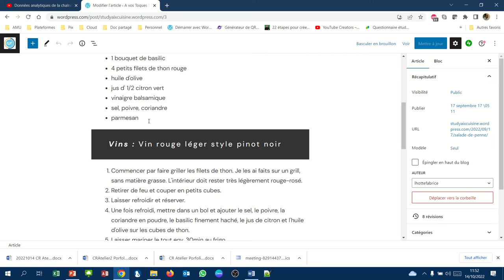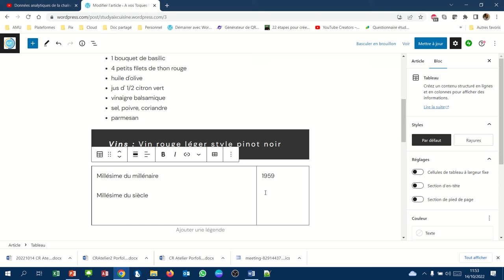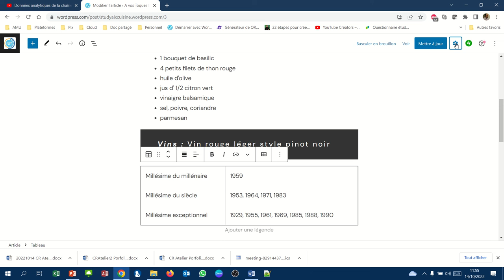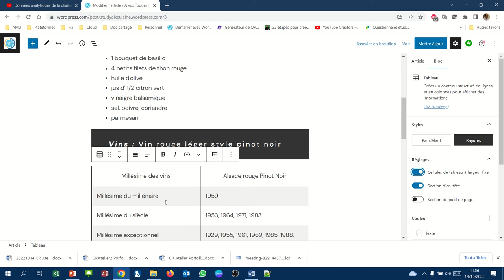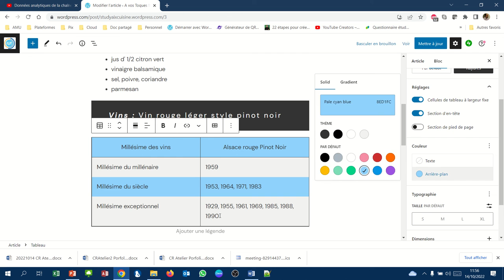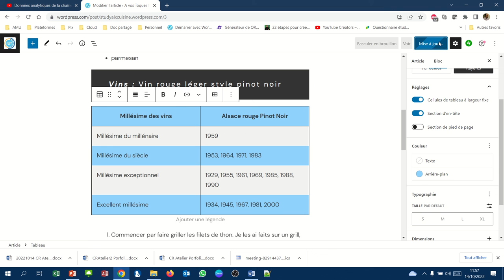CMS WordPress - 032 - Le bloc tableau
Créer un tableau facilement sous WordPress.com